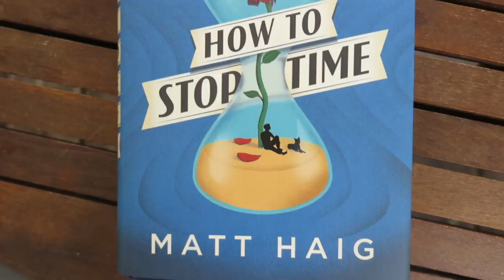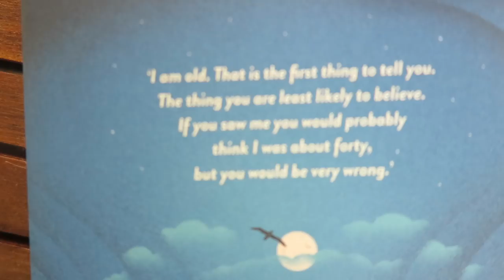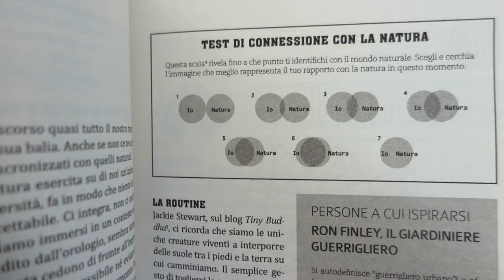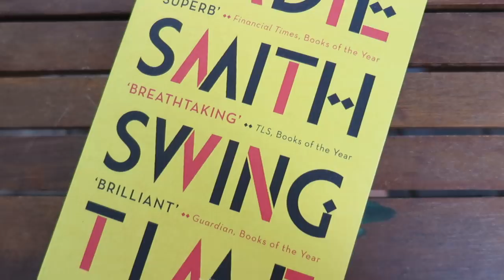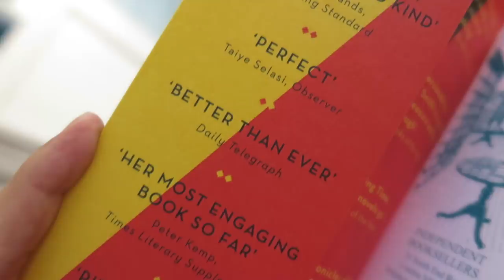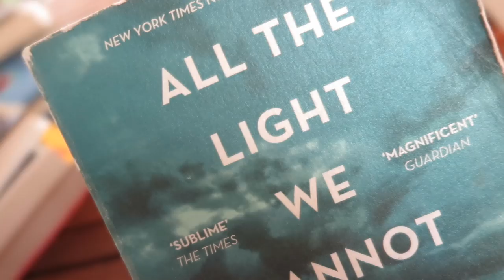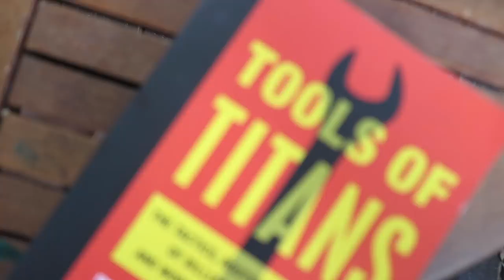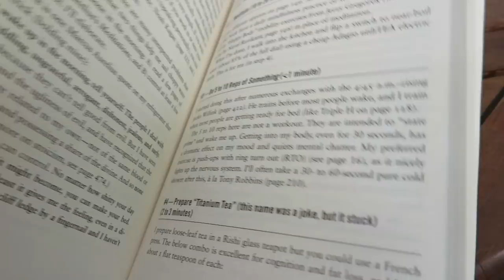LIBRI SOTTO L'OMBRELLONE: 8 TITOLI INTERESSANTI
Ecco i link dei libri citati:

How to stop time - Matt Haig
Il libro delle piccole rivoluzioni - Elsa Punset
Le otto montagne - Paolo Cognetti
Il pipistrello - Jo Nesbo
Follia - Mc Grath
Swing Time - Zadie Smith
Tutta la luce che non vediamo
Tools of Titans - Tim Ferriss